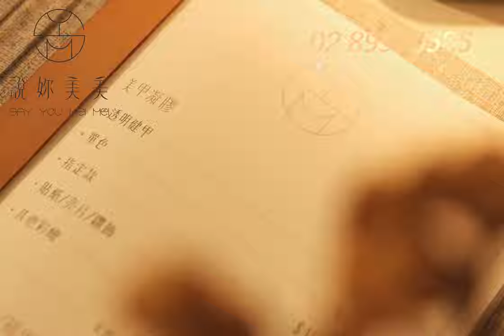說妳美美新北新莊美睫中文主題曲新莊接睫毛預約新莊美甲店美睫店推薦新莊霧眉0915551807